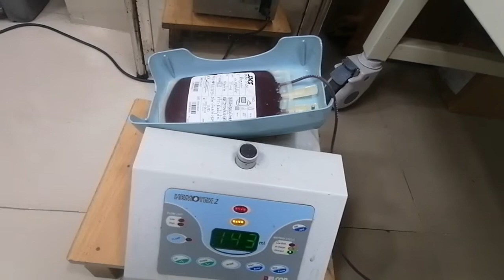কীভাবে র*ক্ত ট্রান্সফার হয় দেখুন ভিডিওতে - How does blood donation work